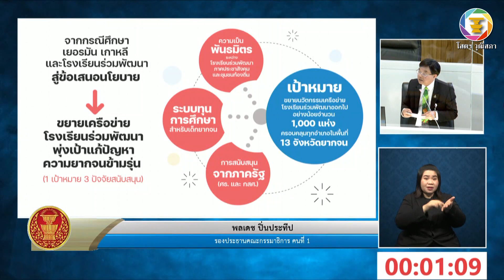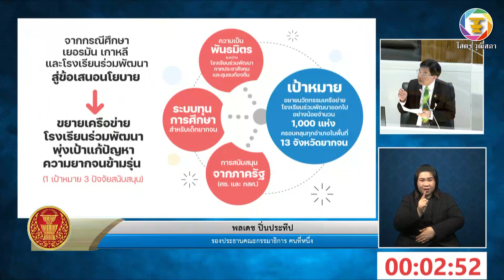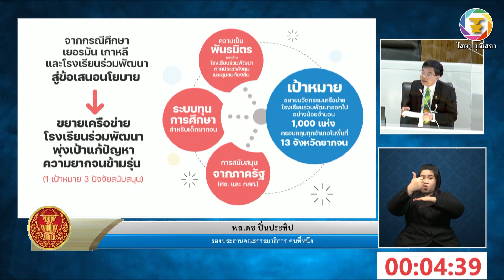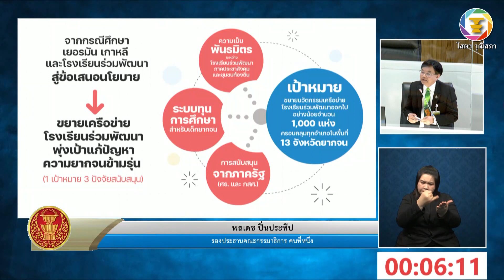สว.พลเดช ปิ่นประทีป คลิปที่สาม อภิปรายรายงานฯ เรื่อง การศึกษาเพื่อแก้ปัญหาความยากจนและลดความเหลื่อมฯ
๔.๒ รายงานการพิจารณาศึกษา เรื่อง การศึกษาเพื่อแก้ปัญหาความยากจนและลดความเหลื่อมล้ำ กรณีศึกษาองค์ความรู้และแนวคิดจากประสบการณ์ของต่างประเทศ สมาพันธรัฐเยอรมัน และสาธารณรัฐเกาหลี ซึ่งคณะกรรมาธิการการแก้ปัญหาความยากจนและลดความเหลื่อมล้ำพิจารณาเสร็จแล้ว
๔.๓ รายงานการพิจารณาศึกษา เรื่อง รูปแบบการจัดการศึกษาเพื่อแก้ปัญหาความยากจน และลดความเหลื่อมล้ำ : กรณีการศึกษาโครงการโรงเรียนร่วมพัฒนาประเทศไทย ซึ่งคณะกรรมาธิการการแก้ปัญหาความยากจนและลดความเหลื่อมล้ำพิจารณาเสร็จแล้ว